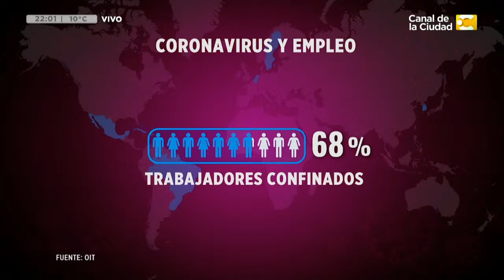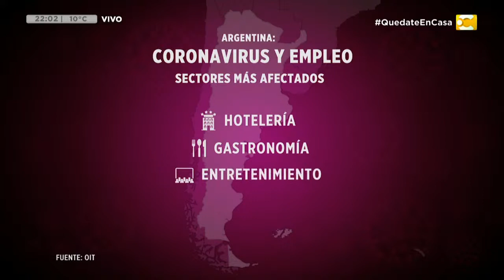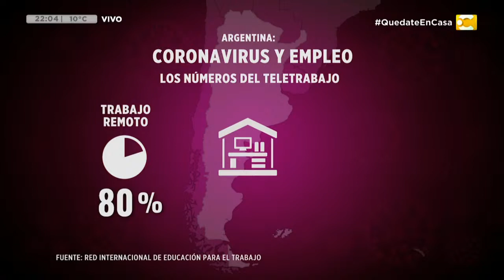El FMI confirma que viviremos la peor recesión económica en 90 años en Hoy Nos Toca a la Noche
Un programa que plantea información, noticias, actualidad y entrevistas. Con la conducción de Diana Deglauy y la participación de Nicolás Lucca y Giselle Rumeau. No te pierdas Hoy Nos Toca a la Noche de lunes a viernes a las 22hs. por el Canal de la Ciudad.